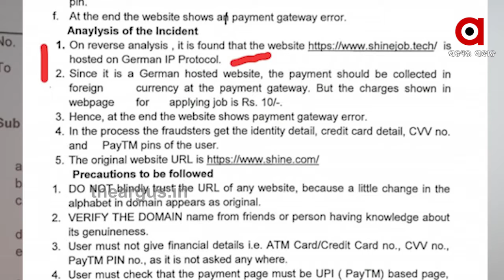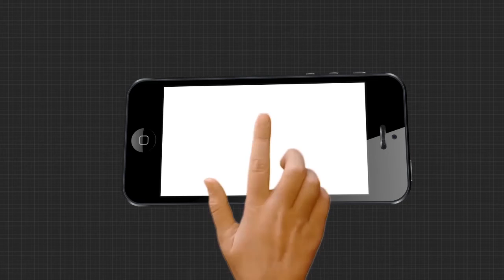କୋରୋନା କାଳରେ ସାଇବର ଠକେଇର ତରିକା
କୋରୋନା କାଳରେ ସାଇବର ଠକେଇର ତରିକା । ନିଯୁକ୍ତି ଲୋଭ ଦେଖାଇ ଅନଲାଇନରେ ଆପଣଙ୍କ ଏଟିଏମରୁ ହୋଇପାରେ ତଥ୍ୟ ଚୋରି । ଆଉ ଏହି ଠକେଇର ଚେର ଲମ୍ବିଛି ଜର୍ମାନୀ । ଯେଉଁଠି ରହିକି କ୍ରାଇମ ଅପରେଟ୍ କରୁଛନ୍ତି ସାଇବର୍ ଠକ ।.
ArgusNews Cyber_Crime Online_LootWatch all the current, latest and breaking news only on "TheArgus.in" LIVE TV. The one-stop destination for LIVE news on politics, entertainment, sports, gadgets, and business.